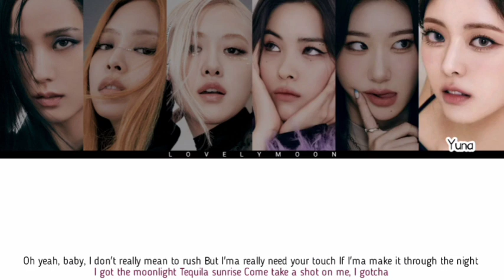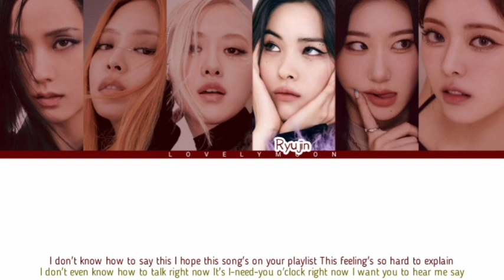how would It'z Pink sing Moonlight Sunrise?